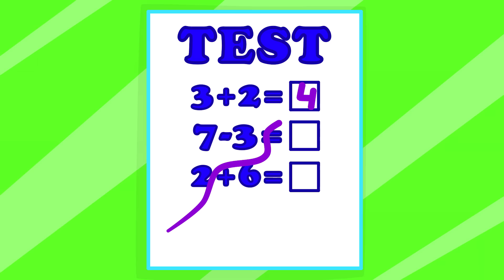Liam Family USA | Good Student vs Bad Student | Family Kids Cartoons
Everyone watch me zoom
I don’t even leave my room
To make me go really fast
Bring in big speakers to blast
Lion cub spends the day
On his bike riding away
Hey! Hey! Turn that down!
Do you want to wake the town?
This new game is the best
Now it’s time for me to rest
It’s time to have some fun
Hahaha wake up son!
Oohhhh man that was great
Hurry up before you’re late
Yea yea alright, alright!
Open the door, hey its night!
Lion cub runs inside
I can’t believe you lied!
Lion cub tries to rest
But he’s not feeling his best
Here is a test for you
Lion cub doesn’t know what to do
Sleeping there he starts to drool
Hey! You can’t sleep at school!
Wow this grade is really bad
Not my fault, blame my dad
Daddy lion’s resting too
This bad grades because of you
Study hard, then you’ll know
This loud stuff has got to go
You can use these, alright?
Let’s go!